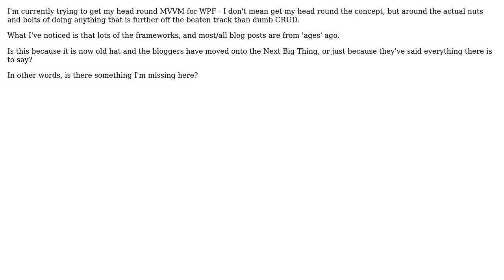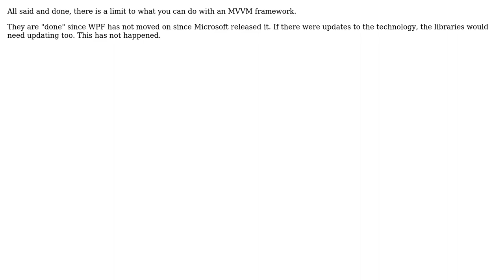Software Engineering: Is MVVM in WPF outdated? (2 Solutions!!)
Software Engineering: Is MVVM in WPF outdated?

With thanks & praise to God, and with thanks to the many people who have made this project possible! | Content (except music & images) licensed under CC BY-SA | Music | Images & others | With thanks to user Oded user Dax Fohl user Benjol and the Stack Exchange Network Trademarks are property of their respective owners. You are responsible for your own actions.